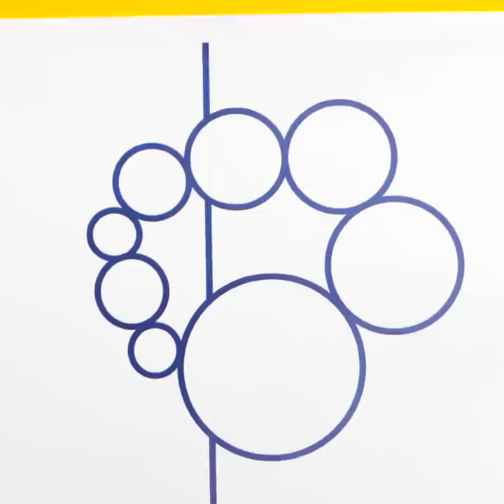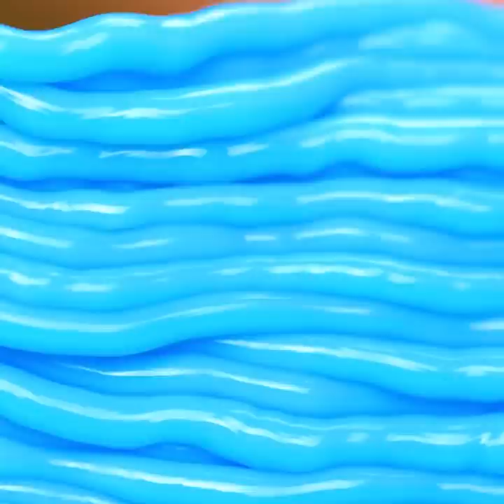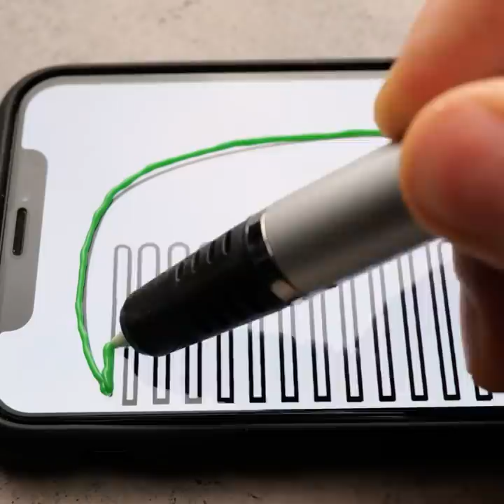Simple Repair Hacks With 3D Pen || Cool Crafts And Hacks For Your Life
TIMESTAMPS:
00:10 How to repair scissors
01:58 DIY accessories
03:20 Genius repair hacks
04:56 How to repair a broken chair
06:55 DIY beauty tools
09:06 Creative wall painting idea
11:00 Amazing crafts for home